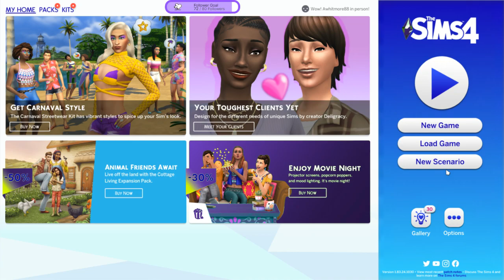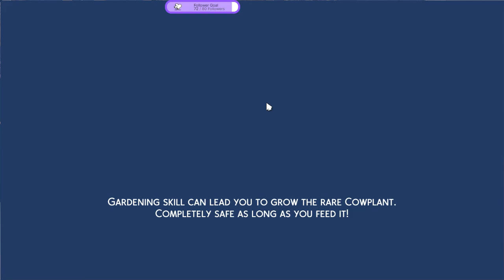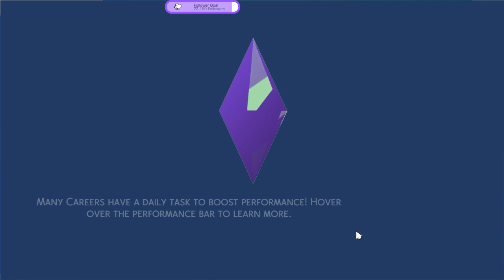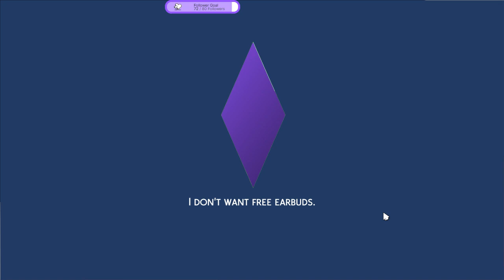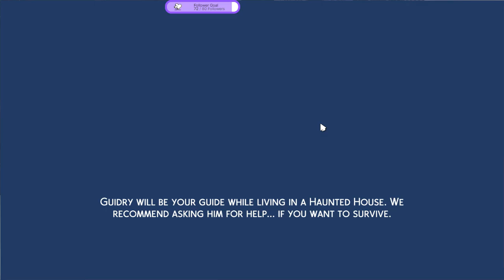Pretty sure I already failed....Dumpster Challenge - Sims 4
If you'd like to see full videos of me playing games live,
check me out on Twitch at omgsparkles88  and make sure to follow.